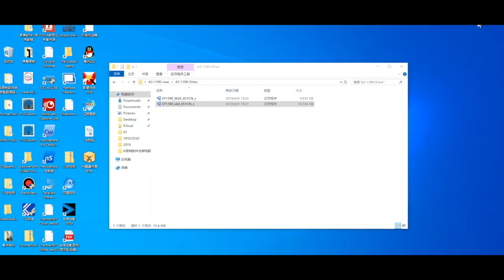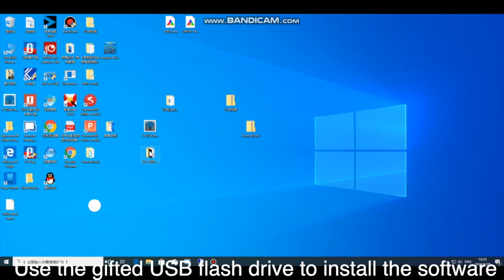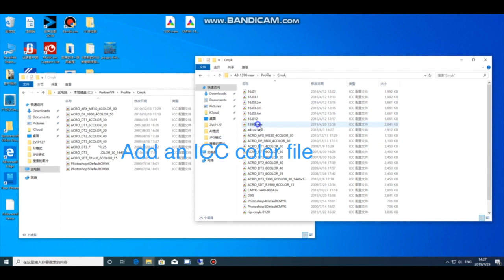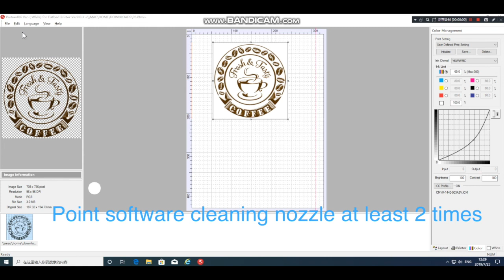UV Printer add ink EraSmart